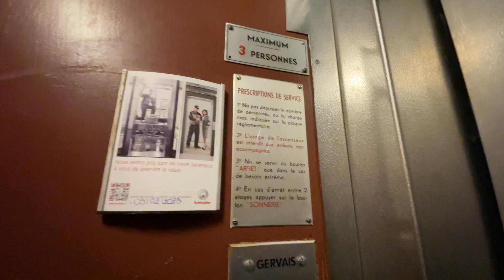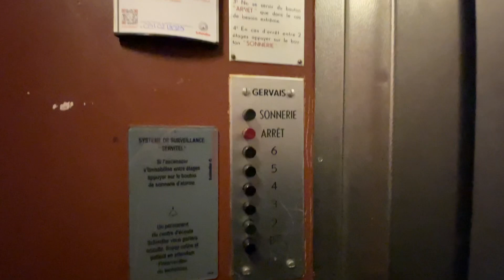Wonderful 1958 Gervais-Schindler elevator with original buttons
These buttons are very rare in France nowadays!
The motor and controller have been replaced but the cab is still original.
Technical information
* Manufacturer : Gervais-Schindler
* Fixtures : ?
* Type : top-drive traction
* Capacity : 300 kg or 4 persons
* Speed :

Location : France